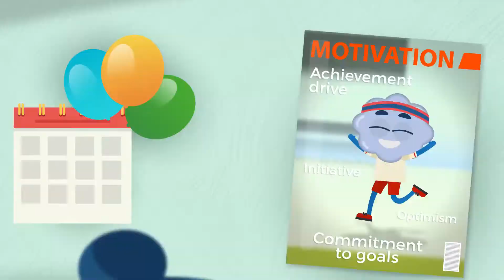Compliance in Recruitment - Course Trailer - TalentLibrary™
Train your managers on compliance in the recruiting process with this course.

Create your free account, get access in a few clicks, and start training right away

What's covered in this course:
--What to consider when creating compliant job descriptions and ads
--How to overcome the negative impact that unconscious bias and discrimination can have on interview and selection processes
--The importance of ensuring references and background checks are used and obtained in a way that is respectful and appropriate

Why your teams need this course:
If your managers are involved in any part of the recruitment process for your organization, understanding recruitment compliance is essential. This course will help them understand how to ensure each key stage of the process is fair and inclusive for everyone.